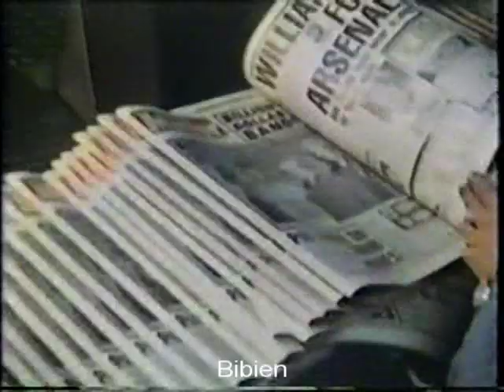The Band Aid Story (part 1/3)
Band Aid was a British and Irish charity supergroup, founded in 1984 by Bob Geldof and Midge Ure in order to raise money for famine relief in Ethiopia by releasing the record "Do They Know It's Christmas?" for the Christmas market. The single surpassed the hopes of the producers to become the Christmas number one on that release.